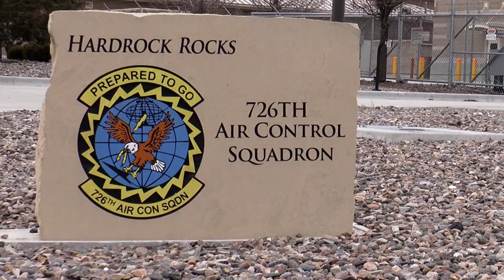726th ACS: Always Mission Ready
The 726th Air Control Squadron works hard to uphold and implement a widespread mission as a tenant unit at Mountain Home AFB.  A1C Citiyah Burton reports how their training plays a key part in accomplishing the mission.